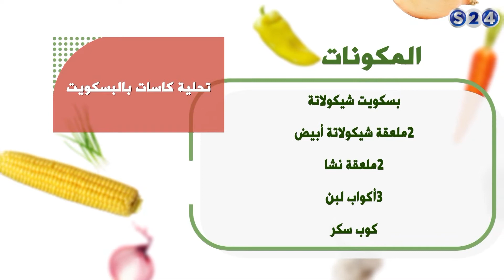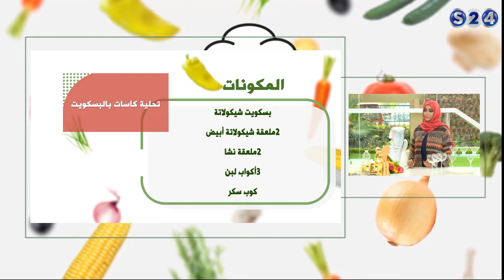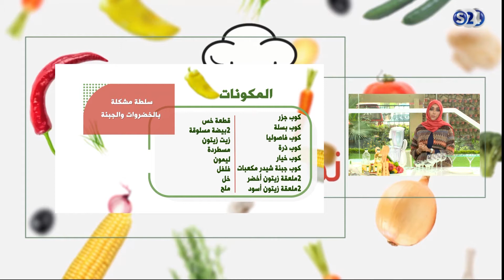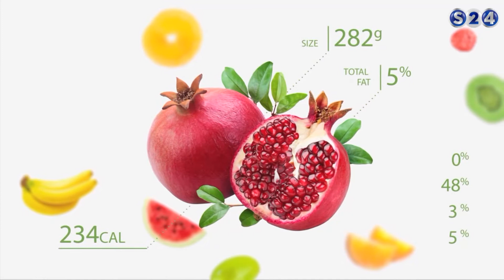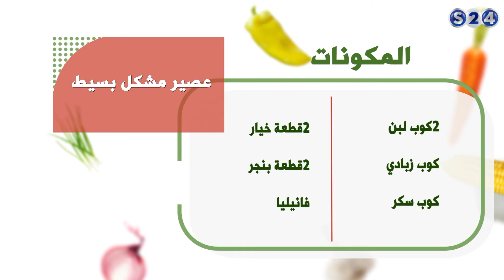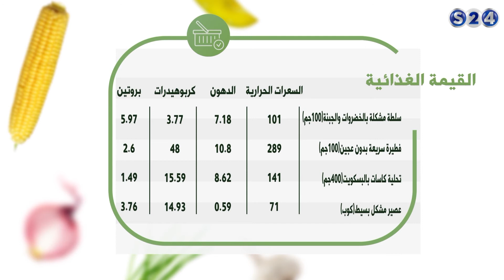تحلية كاسات بالبسكويت, سلطة مشكلة, عصير مشكل بسيط وفطيرة سريعة بدون عجين - نكهة خاصة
انتقلت سودانية ٢٤ مع عدد من القنوات الى قمر عربسات  على الترددات  :
12523 رأسي- 12034 أفقي معدل ترميز
27500

الاحد - 7-5-2017
مع د.روعة بابكر, خبيرة التغذية
تقديم :
شيف محمد أبوالعنين

ـــــــــــــــــــــــــــــــــــــــــــــــــــــــــــــ

ـــــــــــــــــــــــــــــــــــــــــــــــــــــــــــــ

اقوى البرامج الخاصة بالقناة :

ـــــــــــــــــــــــــــــــــــــــــــــــــــــــــــــ

سودانية 24 في رمضان :

ـــــــــــــــــــــــــــــــــــــــــــــــــــــــــــــ

ـــــــــــــــــــــــــــــــــــــــــــــــــــــــــــــ